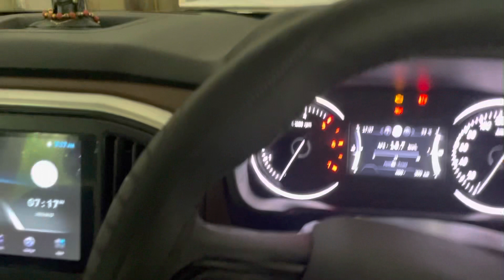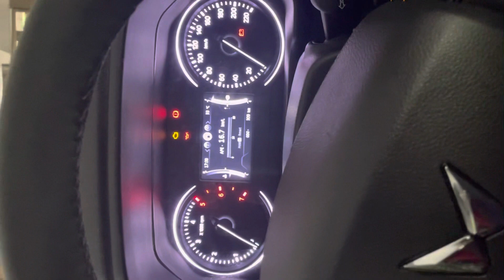Scorpio n z2 Diesel Mileage Test